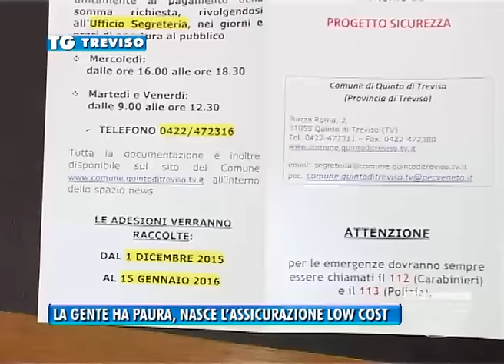TREVISO TG - 16/12/2015 - LA GENTE HA PAURA, NASCE L’ASSICURAZIONE LOW COST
TREVISO TG (mercoledì 16 dicembre 2015) - Controlli di vicinato e ora, come a Morgano, anche un’assicurazione a costi irrisori per difendersi da ladri e rapinatori. Nasce oggi perché il comune ha poche risorse che può spendere per la sicurezza.